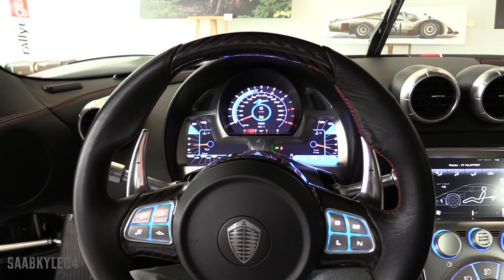Saabkyle04 Euro Trip Day 1: Arrival, Car Collection, Visiting Classic Remise and PACE Germany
For the first time, my wife and I are traveling across Europe, visiting Germany, Switzerland, Italy and Monaco.  We have a lot of exciting things in store that you won't want to miss!  On our first day, we arrive in Dusseldorf, pickup our rental (BMW 640d Gran Coupe), and head to Classic Remise and PACE Germany.  At Classic Remise, you'll find some very rare and very special vehicles that carry a lot of history, with a few modern classics thrown in here and there.  Being able to see so many icons in one place was truly awe inspiring.  It's completely free to visit, so if you're ever in the area, it's well worth checking out!  PACE Germany is an incredible supercar dealer that had a number of rare vehicles ready for filming, including a Maserati MC12, Koenigsegg Agera, and a Porsche 918 Spyder!  We had a packed day, dodging rain and snow, but we had a blast.  This is just a taste of what's to come over the next week!

Pick up official SK04 gear here, all proceeds go towards funding out of state filming trips